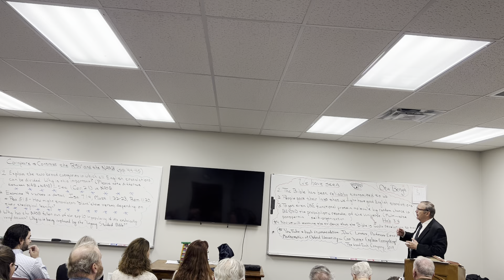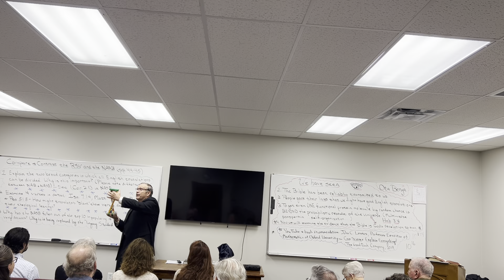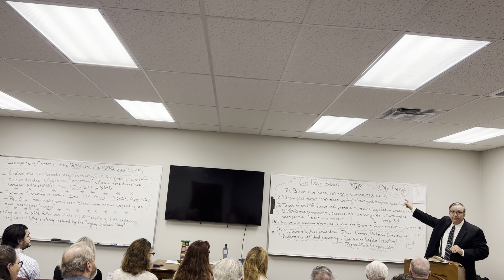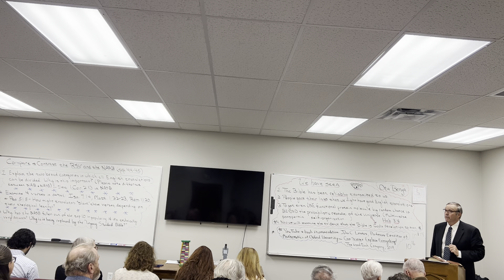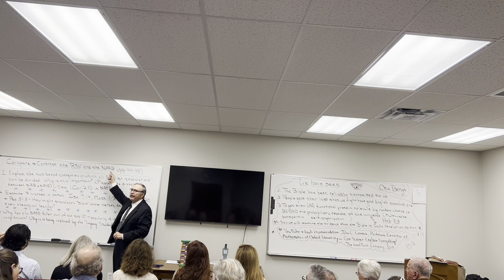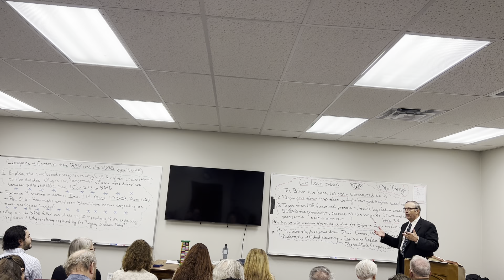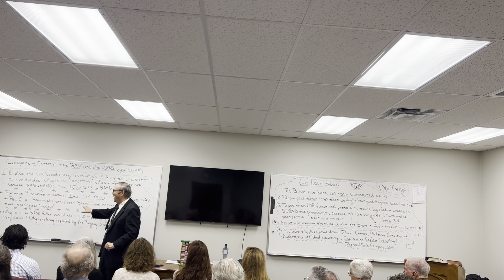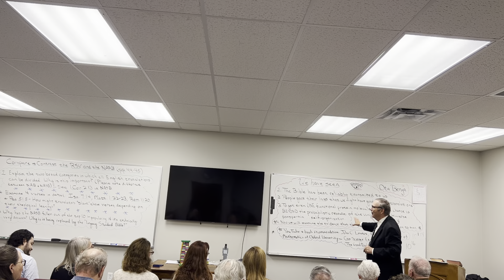Faith-Builder Class (12.11.2023)